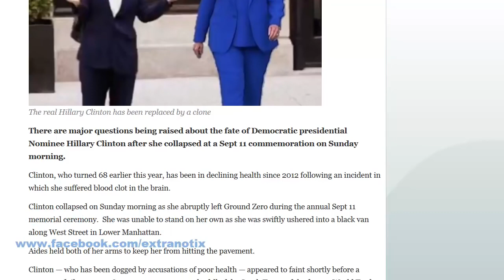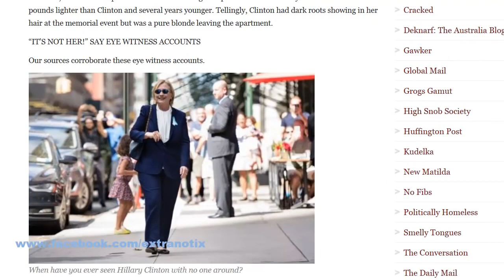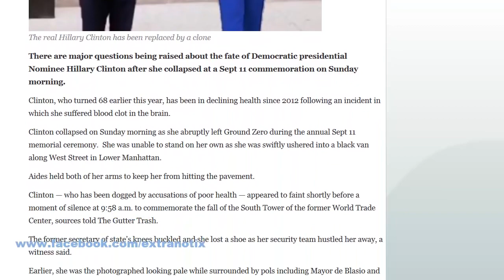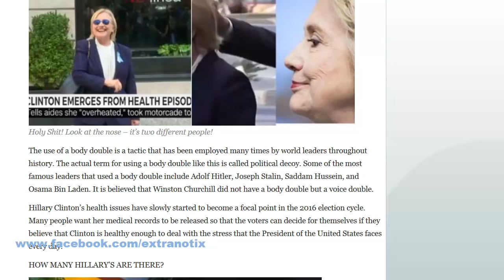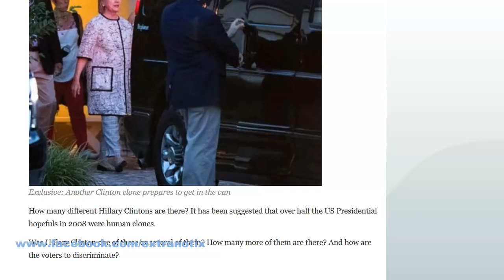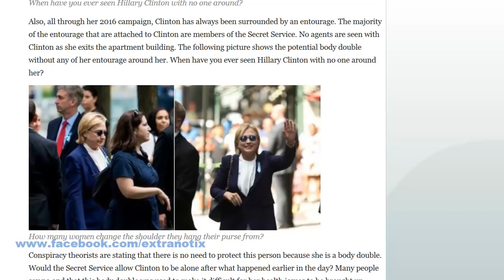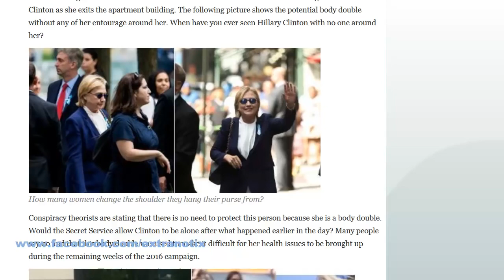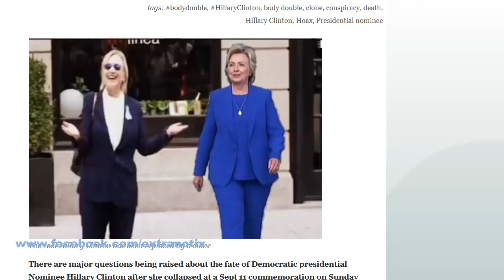La verdadera Hillary Clinton ha sido reemplazada por un doble - 2017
La verdadera Hillary Clinton ha sido reemplazada por un clon o por un doble. Recientemente han sido publicados varios artículos en diferentes sitios web .

THE VIDEO THAT DOES NOT WANT YOU SEE HILLARY CLINTON EL VIDEO QUE NO QUIERE QUE VEAS HILLARY CLINTON THE VIDEO THAT DOES NOT .

Hillary Clinton murió o fue reemplazada por un clon o una doble? Los rumores se propagaron por la web, averigüemos si esto es cierto.

ABC NEWS DE NUEVA YORK INFORMÓ QUE HILLARY CLINTON MURIÓ EN EL HOSPITAL LOCAL Fuente: conservador Daily Post .